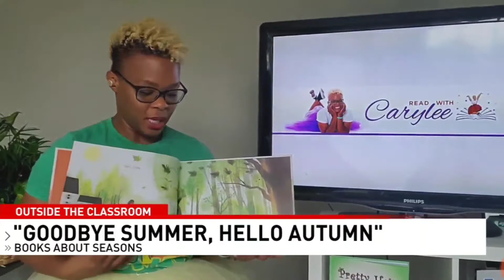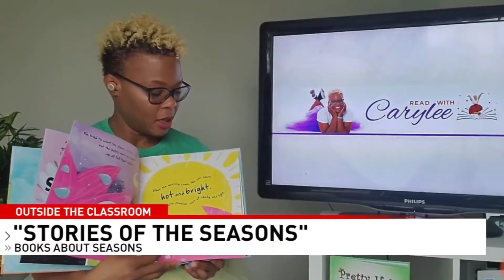Outside The Classroom - Books About The Seasons